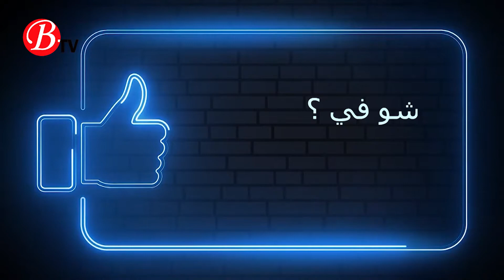مسيرتي.. جورج وسوف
إعداد وتقديم: لوردا فوزي
تصوير: محمد عربي أبو لبّادة
غرافيك ومونتاج: مجد عمران
إنتاج:
Btv 2021